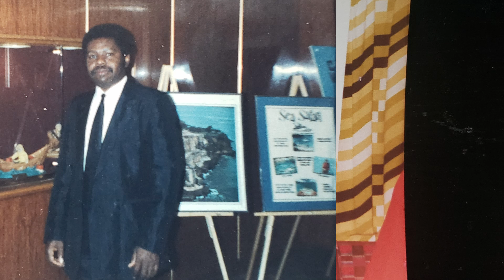Good Bye DAD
Telling the world about my awesome dad sorry for the breakdown at the end there was no way I was going to make it through this video without breaking down